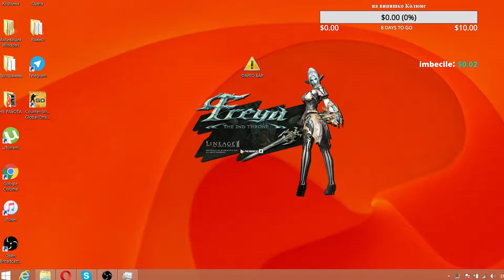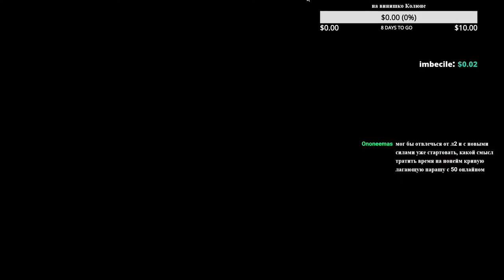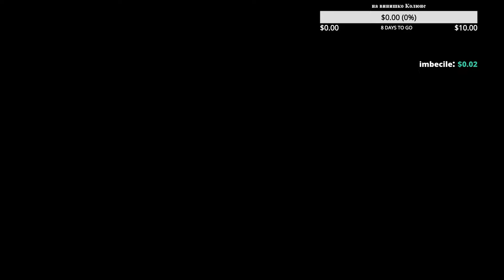RUSHKA OFF - GO RANKED WEST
platinum 4